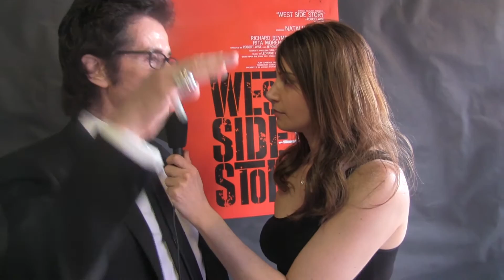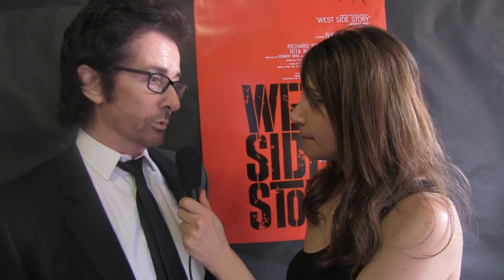Ventura Film Festival 2011, Academy Award winner George Chakiris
Ventura Film Festival 2011, Academy Award winner George Chakiris interview about West Side Story, Natalie Wood, etc.

50th Anniversary of West Side Story